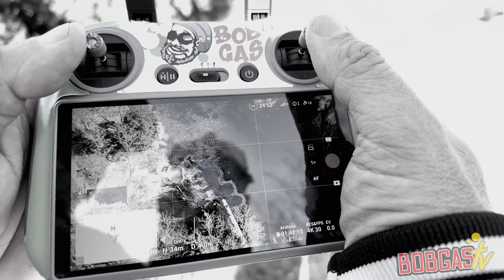TERME PETRIOLO 4K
In viaggio con il Frank
Terme di Petriolo